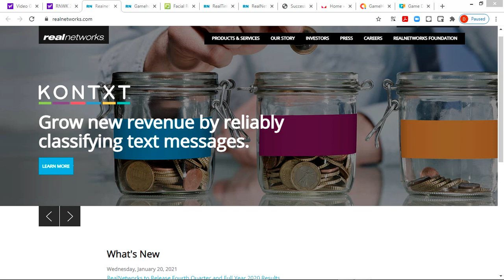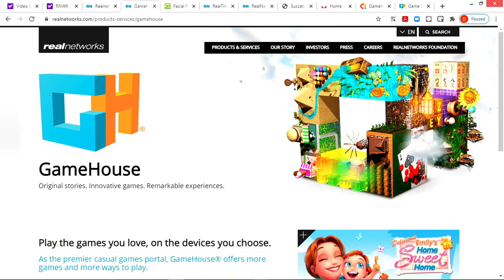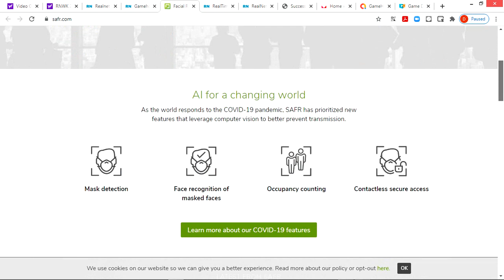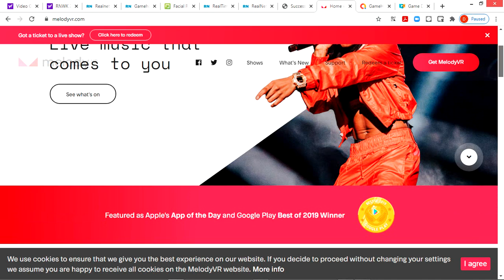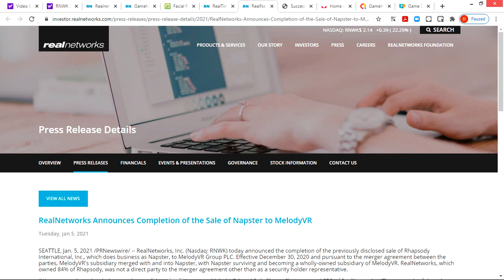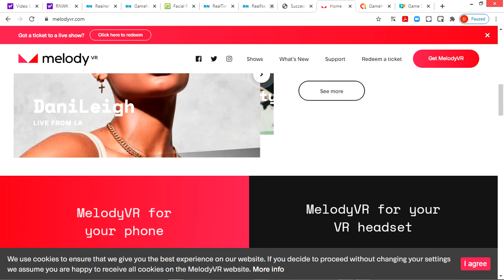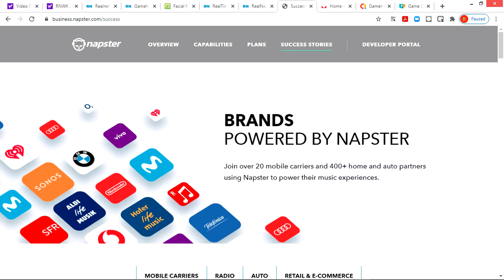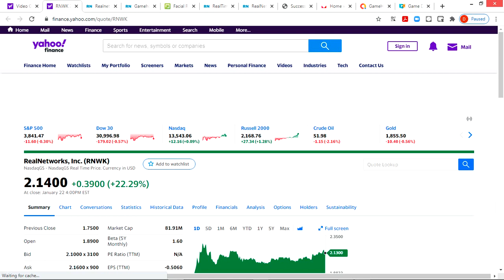What I think of RealNetworks, Inc. ($RNWK)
In this video I continue my YouTube Gaming stock series. I'll be talking about Real Networks, Inc

COURSES
INVESTING IN THE STOCK MARKET FOR BEGINNERS
price: $9.99